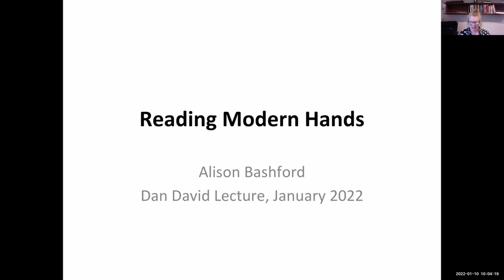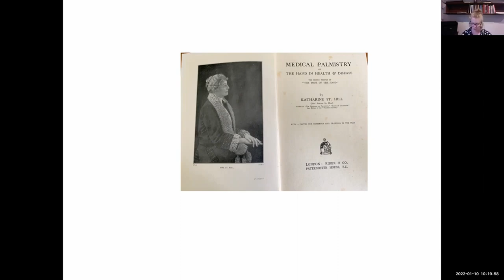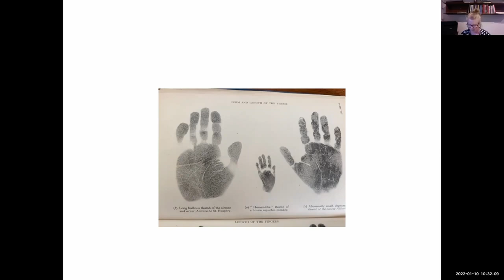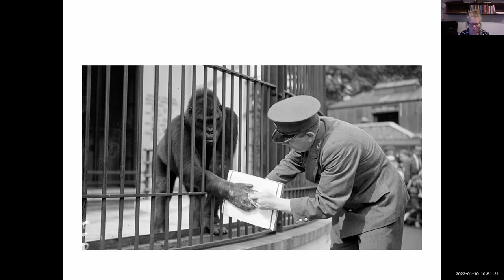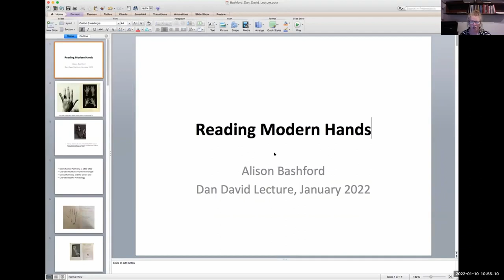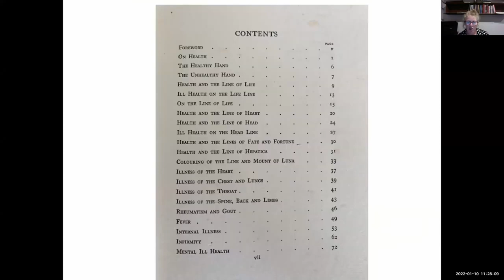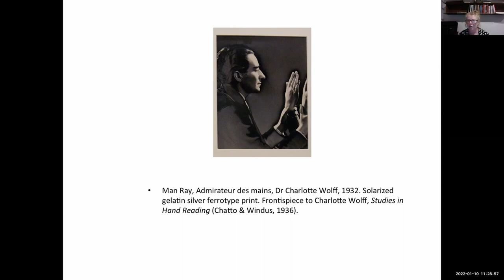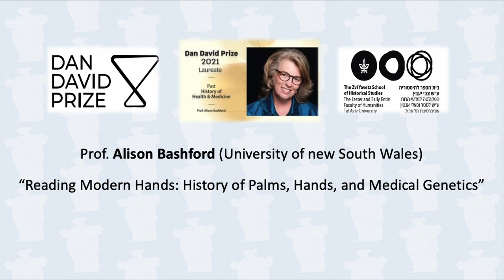אירוע מקוון משותף של בית הספר להיסטוריה ודן דוד: הרצאה של פרופ' אליסון בשפורד, 10 בינואר 2022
הרצאה של פרופ' אליסון בשפורד (אוניברסיטת ניו סאות' ויילס, אוסטרליה), זוכת פרס דן דוד לשנת 2021 בקטגורית העבר – היסטוריה של בריאות ורפואה.
בשפורד חוקרת את הממדים הגלובליים של בריאות ורפואה מהמאה ה-18 ועד ה-20, והיא תציג את מחקרה החדש 'קריאת ידיים מודרניות' שבוחן את המפגש בין כף היד לרפואה של המאה ה-20.